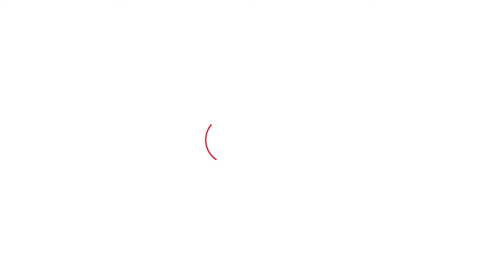Amrita Warring ਦੀ ਅਕਾਲੀ ਦਲ ਨੇ ਵੇਖੋ ਕਿਹਨੂੰ ਕਰਤੀ ਸ਼ਿਕਾਇਤ । Punjab Tak